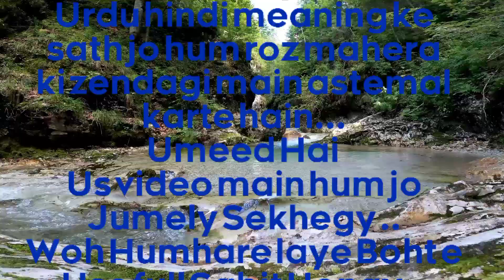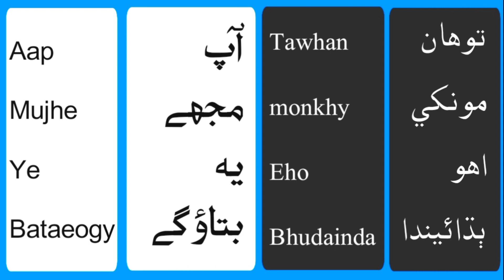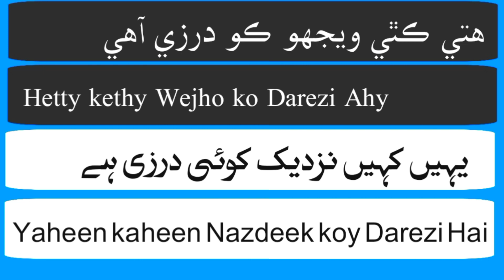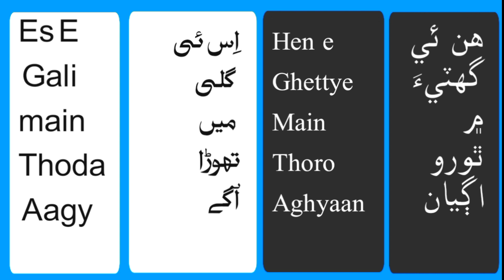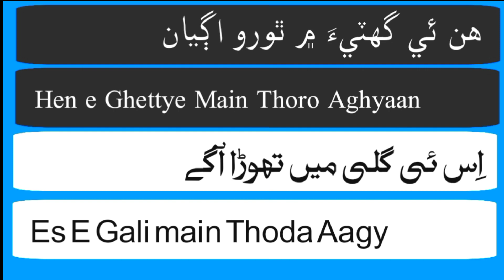Learn Sindhi Language Through Urdu Hindi ||Regarding Addressing|| Sindhi to Urdu Hindi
learn Sindhi language through urdu  of sindhi course for more updat lessones please subscribe our channel and if you are new so i will recommend you please visit my channel and watch other  videos
With Mashooque Hingorjo